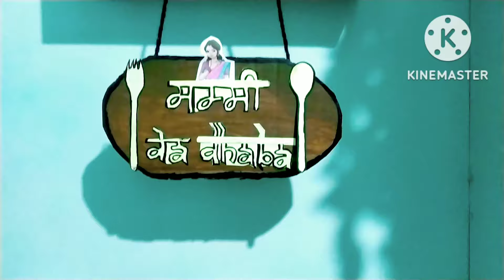modularkitchenkokaiseorganizekare meeshoshoppinghaul mykitchentour modularkitchenkoorganize